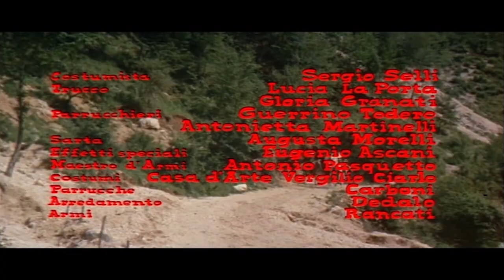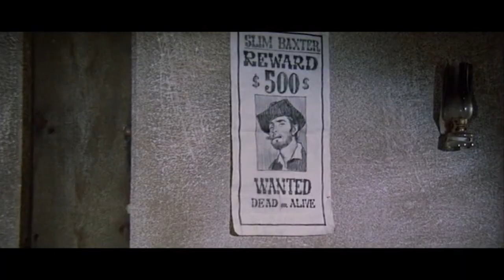Ramon the Mexican | WESTERN MOVIE FOR FREE | English | Cowboy Film | Italo Western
Ramon the Mexican - Ramon avenges his brother's murder and kills the Baxter Family.

Ramon the Mexican (1966)
Director: Maurizio Pradeaux
Writer: Maurizio Pradeaux
Stars: Robert Hundar, Vilma Lindamar, Jean Louis
Genre: Western
Country: Italy
Language: English
Release Date: 13 November 1966 (Italy)
Also Known As: A Vingança do Bandoleiro
Filming Locations: Collepardo, Frosinone, Lazio, Italy

Storyline:
A lovely lass named Esmerelda (Wilma Lindamar) is washing clothes by a stream when she’s attacked by a Mexican.

Brothers John Baxter (Ferruccio Viotti) and her boyfriend Slim Baxter (Jean Louis) come to her rescue.

But the Mexican, Juan Morales, winds up dead. And Mr. Baxter figures that’s likely to reignite a feud between the families.

Sure enough, bandit leader Ramon Morales and his men descend on the Baxter ranch, killing the patriarch and kidnapping Esmerelda.

Mrs. Baxter pleads with Slim not to resort to vengeance, even after he’s riddled with bullets and left for dead following an initial showdown with Ramon.

But when you’re dealing with Ramon and his henchmen, violence is the only answer, something Slim comes to realize after they raid the Baxter ranch for a second time.

Reviews:
"Beautiful looking film with suitably terse performances by Robert Hundar and Jean Louis as the primary adversaries.

Then there’s fetching Wilma Lindamar, who’s been soiled by Ramon and promises the Virgin Mary she’ll make it right by marrying him, if only she’ll let Slim recover from his near fatal wounds.

But the plot meanders too much for the film to be wholly successful and you wind up wondering why we were ever introduced to some of the characters.

There is a memorable scene in which Slim uses a unique method to quicken his draw. One of his “gang members” repeatedly pounds an axe into a piece of wood. Slim has to anticipate each fall of the axe and pull his gun — or lose his gun hand to the axe.

The ending features a pretty neat twist as well." Written by Mark Franklin on onceuponatimeinawestern.com

Also Known As (AKA):
(original title): Ramon il Messicano
Brazil: Onde Termina o Inferno
Brazil (TV title): A Vingança do Bandoleiro
France: Ramon le Mexicain
Spain (video title): Venganza sin piedad
Spain: Ramon el Mexicano
USA: Ramon the Mexican

SUPPORT US!

MORE MOVIES!